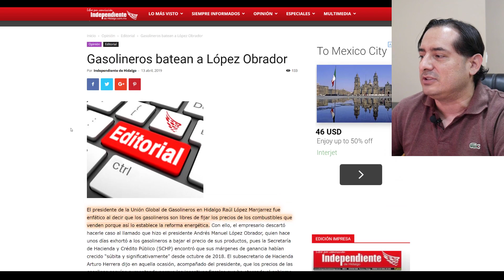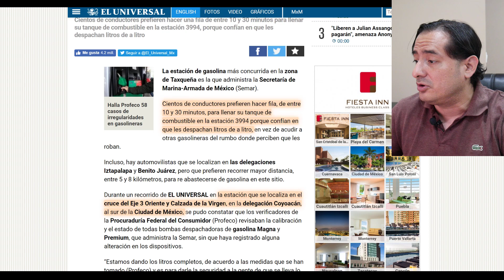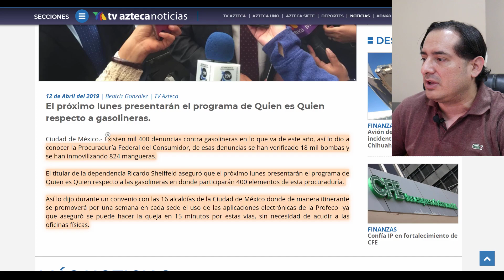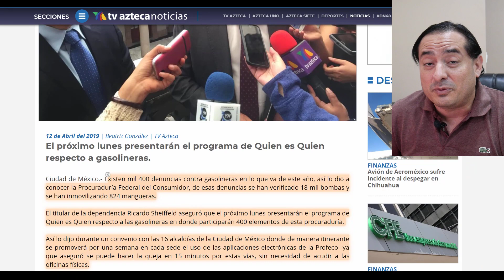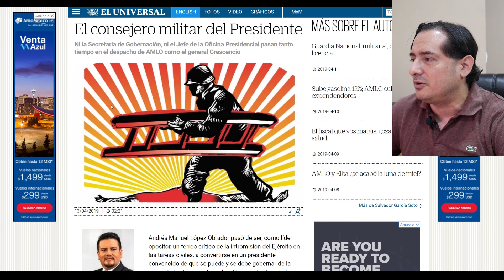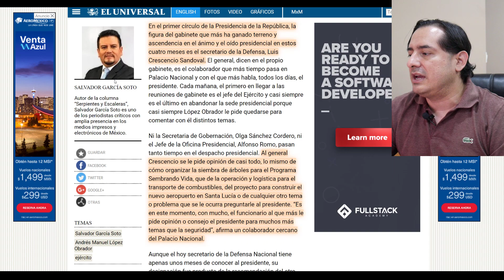Ęjęrcito manejaría gasolinerías de AMLO, bajaría la gasolina y darían litros de a litro